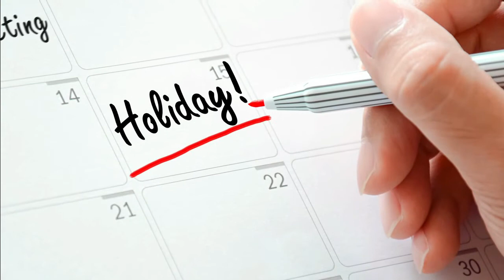PELINDUNG PELAYAN DAN PETANI - SANTA NOTBURGA | Riwayat Orang Kudus 14 September